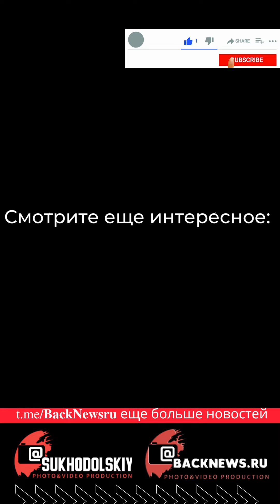Сегодня, 27 ФЕВРАЛЯ, в этот день отмечают праздник, СБОРНИК ДНЯ